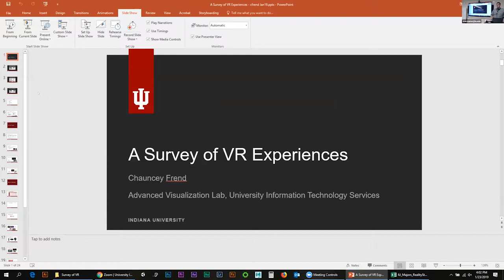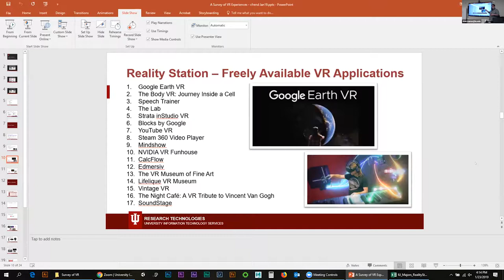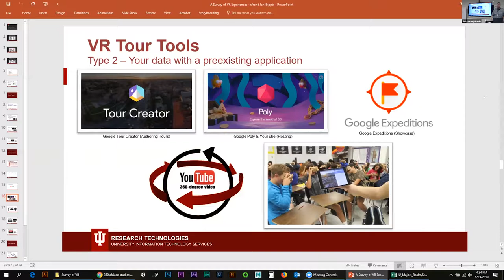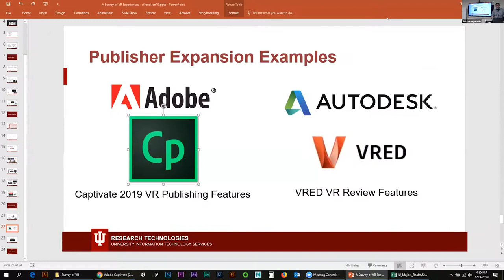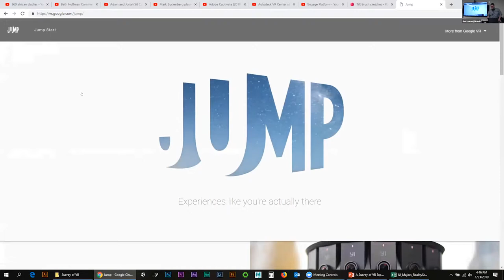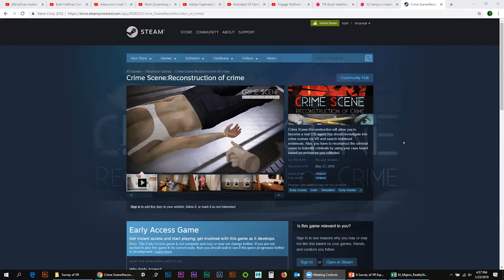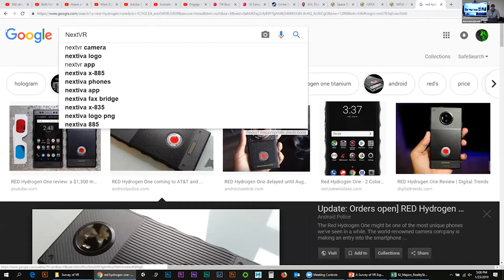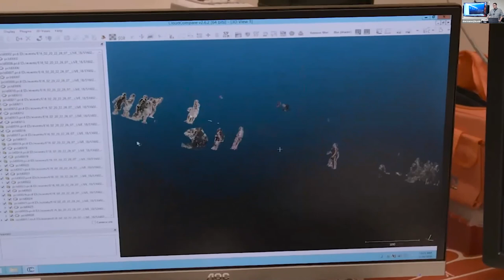A Survey of VR Experiences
Presented by Chauncey Frend. Virtual Reality has advanced by leaps and bounds over the past few years, bringing it into the hands of more users and producers who are putting the growing medium to use. The UITS Advanced Visualization Lab presented this series on how the medium of virtual reality has proven to be useful in fields ranging from education and learning to training, science, design, and evaluation.

2019 Supercomputing for Everyone Series: Augmented, Virtual, and Extended Reality seminar series at Indiana University.

This weekly series highlighted a variety of topics for discussion related to virtual reality as it existed in 2019 and its utility as a tool in education and other contexts. Discussions covered the overarching concepts of virtual reality with the primary focus on using virtual reality to move toward a goal. Speakers included domain experts such as Laura Shackelford and John Stone along with technology and content experts from the Advanced Visualization Lab and Cyberinfrastructure for Digital Humanities & Creative Activities group. Topics include the medium of VR as well as interface issues as they relate to particular hardware styles, along with areas where VR was being applied as a tool for learning, training, science, and evaluation. Some of the technologies used in creating new VR experiences in these and other disciplines were also explored.

The seminar series was hosted by Bill Sherman, senior technical advisor, Advanced Visualization Lab, Research Technologies a division of University Information Technology Services and a center in the Pervasive Technology Institute at Indiana University.

The Supercomputing for Everyone Series (S4ES) of training workshops aims to bring more users into the realm of advanced computing, whether it be visualization, computation, analytics, storage, or any related discipline.